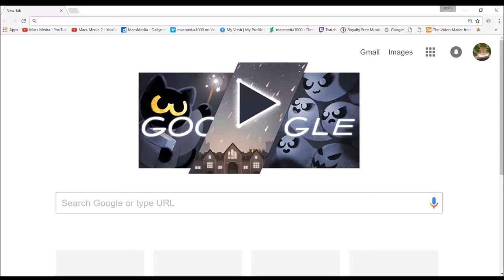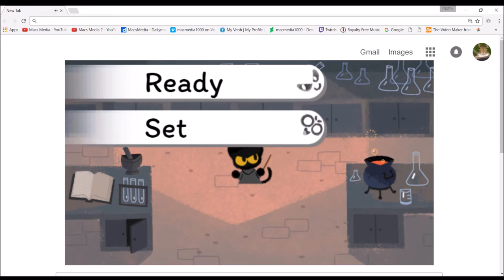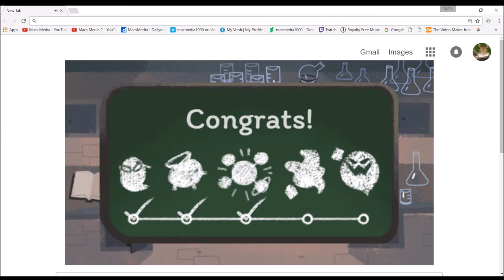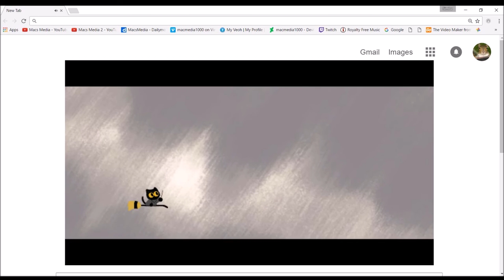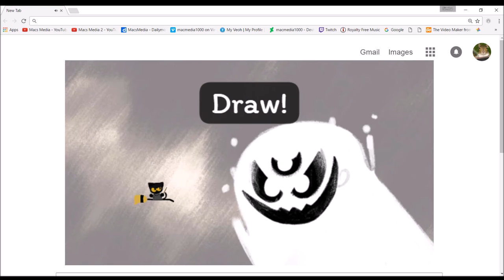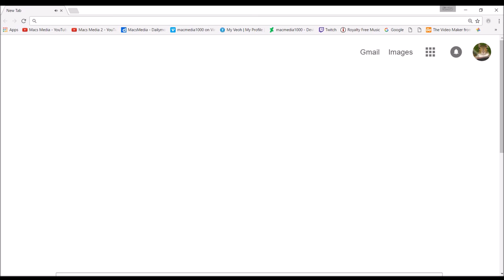Google Halloween Wizard Cat Game Walkthrough